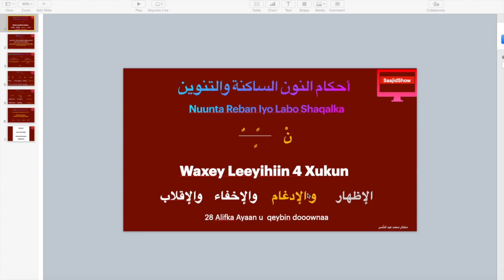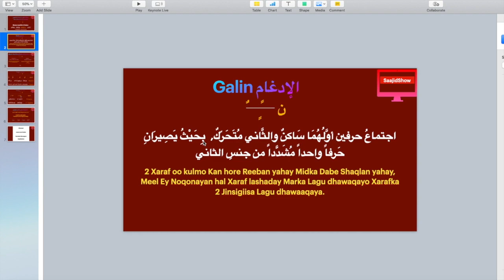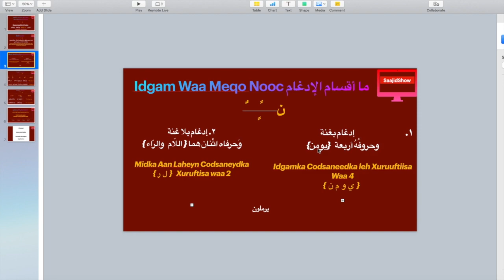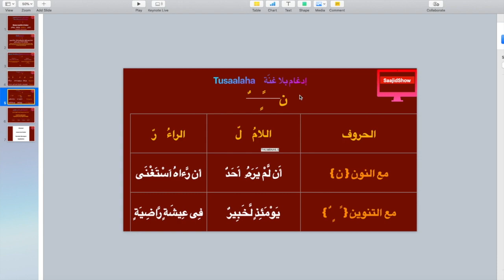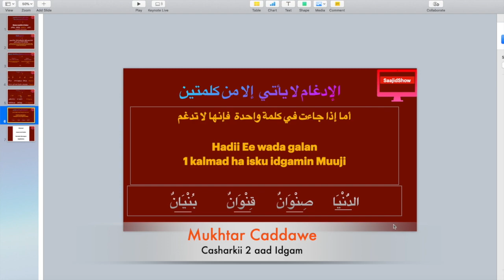Tajwiid Casharka 2aad Idgam